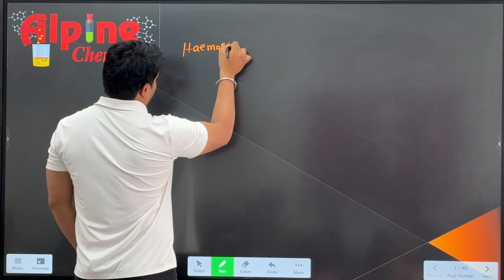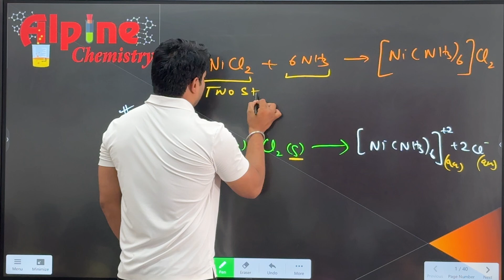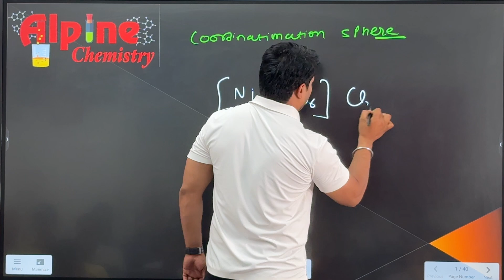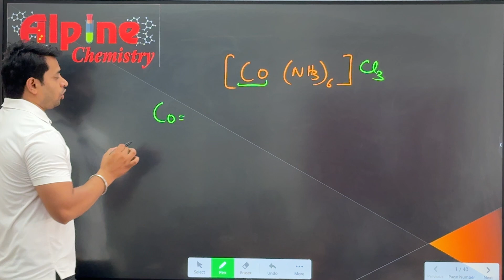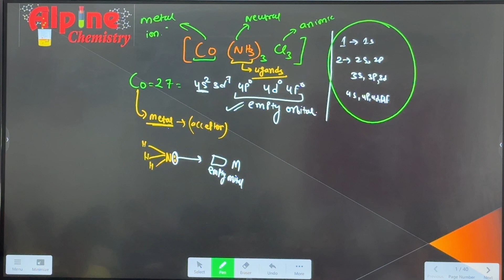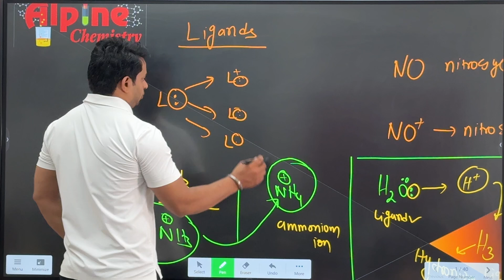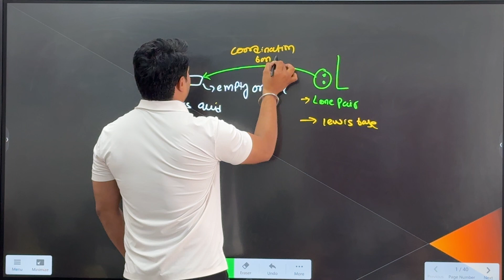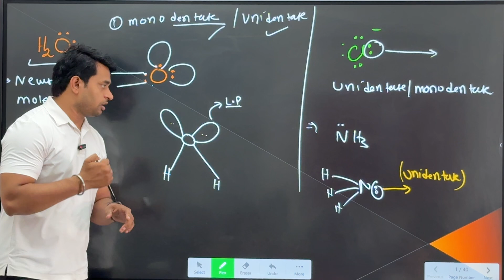Coordination compound | Basic terms |Lec-3 |class-xii |Nikhil sir | Alpine chemistry